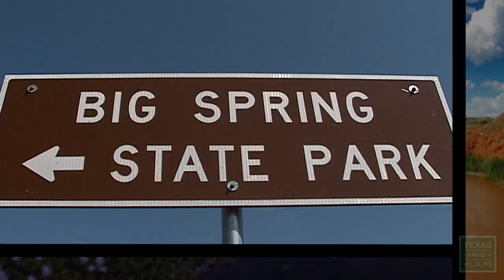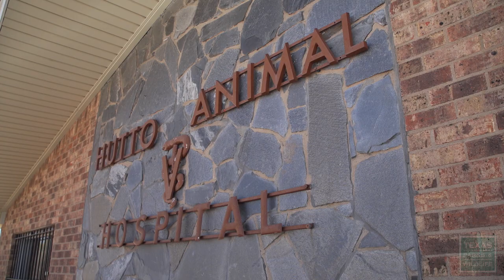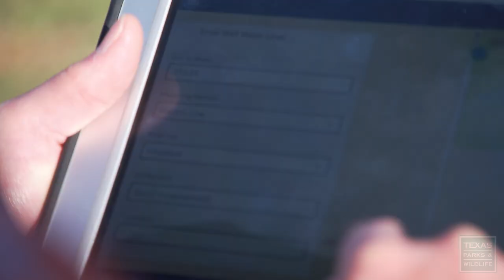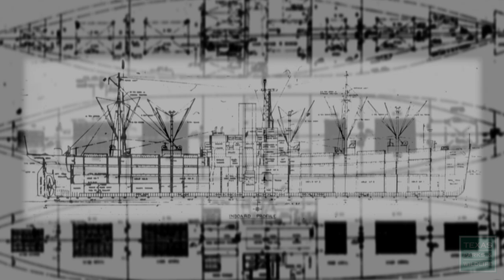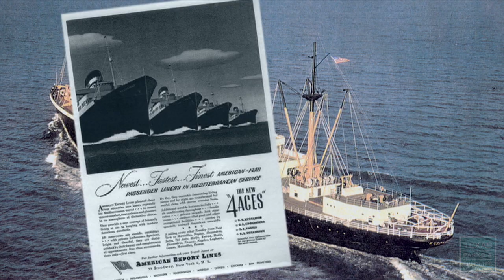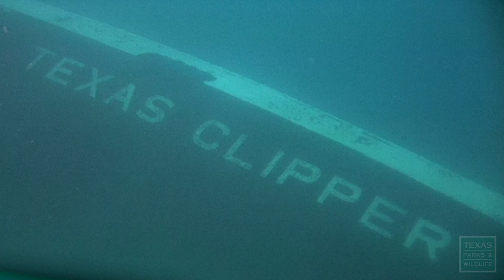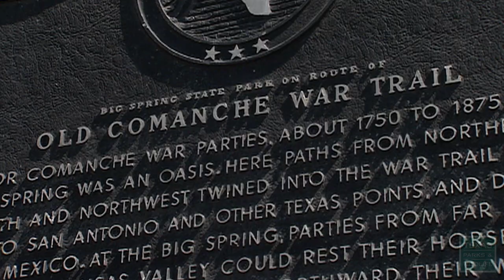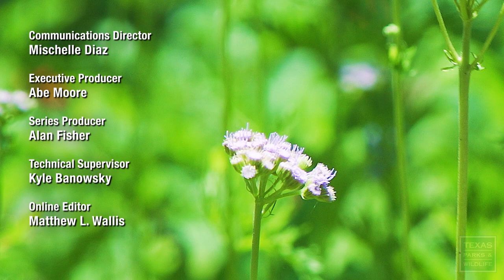PBS Show - White Bass, High Plains Grassland & Big Spring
Tag along on a family outing and see how springtime is the ideal time to fish for white bass in Texas rivers and streams. Meet a veterinarian in Hereford who takes care of animals when he isn’t taking care of his family’s land, restoring grasslands and playas for healthy wildlife and water supplies. And take in the grand view from the high West Texas hilltop known today as Big Spring State Park.

Chapters:
Intro - 00:00
Catching White Bass on the Neches River (Fun on the Run) - 1:20
Tierra de Esperanza (High Plains Grasslands) - 6:34
Texas Clipper, Final Port of Call - 10:52
Big Spring State Park - 21:41
Warbler Woods - 24:57

Air Dates: October16-22, 2022 & April 16-22, 2023